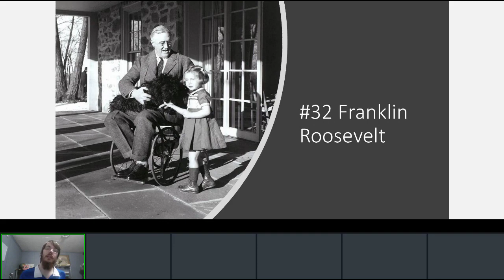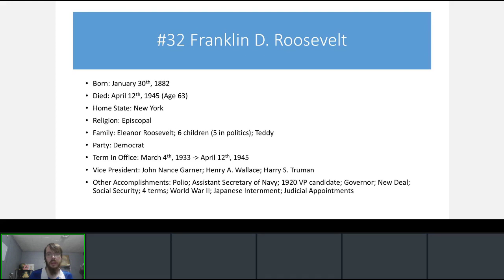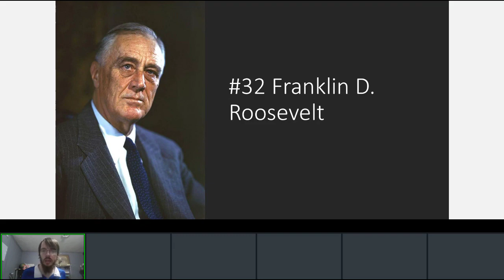Presidential Biographies: Franklin D. Roosevelt